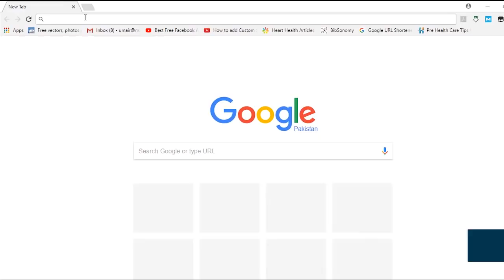Top Gynecologist in Karachi - Dr. Rukhsana Tariq Talks On Gyne Problems, Female Infertility & PCOs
Dr. Rukhsana Tariq is one of the Top Gynecologist in Karachi, as she has 35 years of experience.